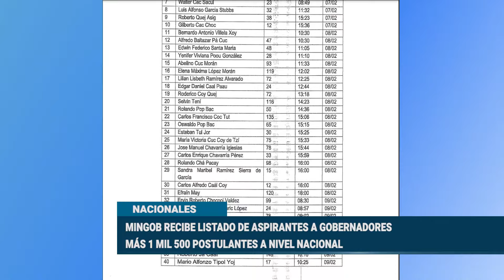Más de 1500 postulantes a Gobernador en todo el país